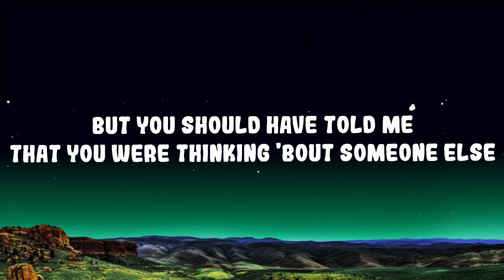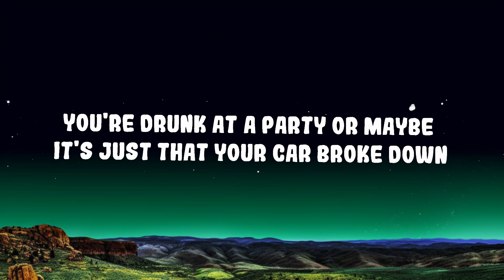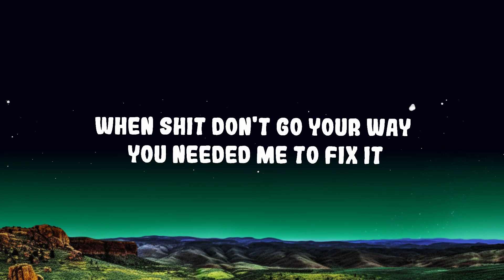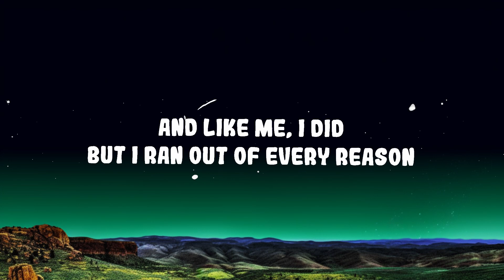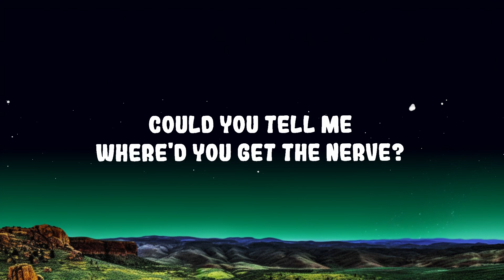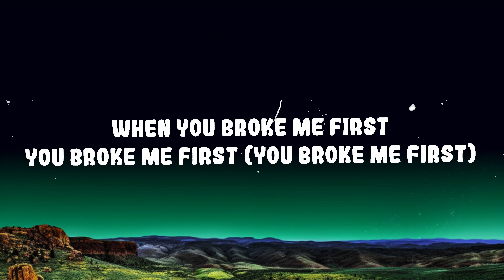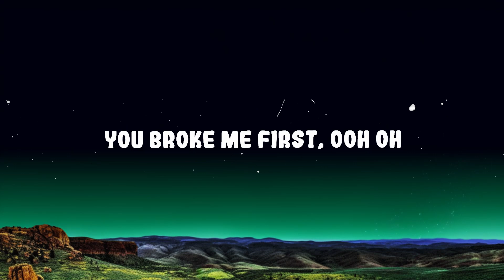Tate McRae - You broke me first Lyrics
Tate McRae - you broke me first

(Lyrics):
[Intro]

[Verse 1]
Maybe you don't like talkin' too much about yourself
But you shoulda told me that you were thinkin' 'bout someone else
Your phone's been off for a couple of months, so you're callin' me now

[Chorus]
Now suddenly, you're askin' for it back

You broke me first Lyrics,Tate McRae You broke me first,You broke me first Tate McRae,Now suddenly you're askin' for it back,Could you tell me where'd you get the nerve?,Yeah,you could say you miss all that we had,But I don't really care how bad it hurts,When you broke me first,You broke me first,you broke me first lyrics,tate mcrae you broke me first,you broke me first tate mcrae,you broke me first,tatemcrae lyrics you broke me first,tatemcrae,dancehype,Dance Hype